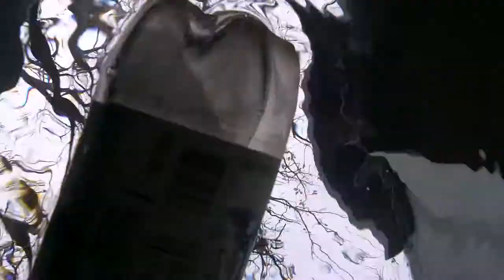Nitrogen "Bomb" From Below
While making a nitrogen bomb as part of a demonstration, this video was made form underneath. This is a rapid phase change. The Society of Physics Students at The University of Texas at Brownsville